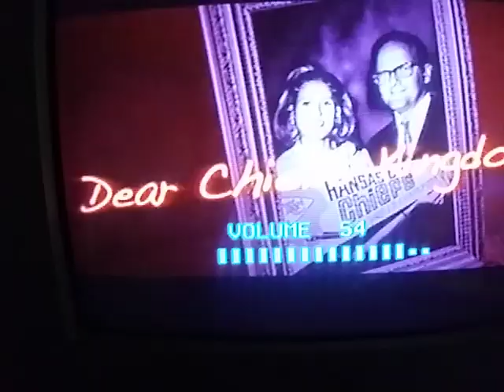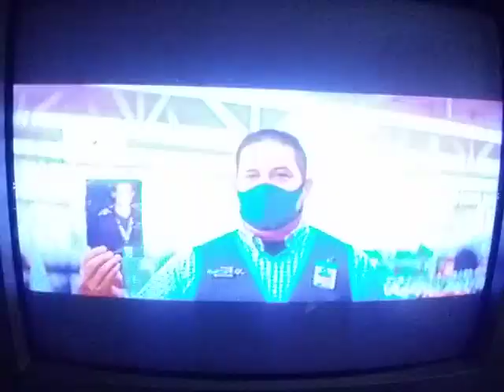(2020 NFL Kickoff Game) Houston Texans vs Kansas City Chiefs (Plus the National Anthem)